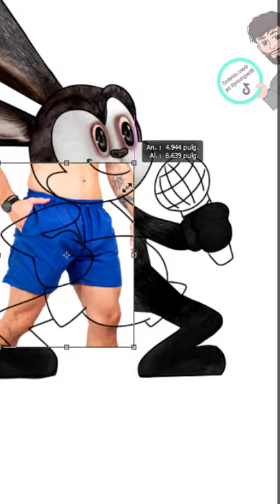Oswald (Versión FNF) en la vida real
Likea, comenta y comparte mi contenido! Te lo agradecería muchísimo